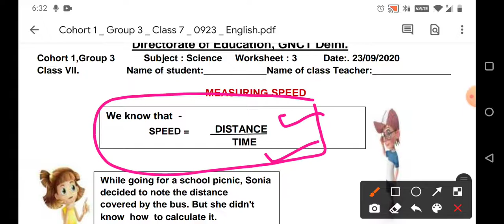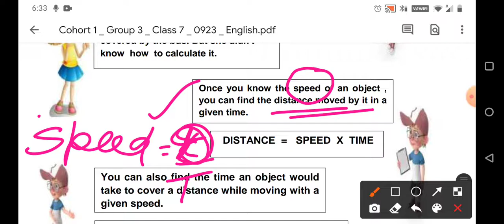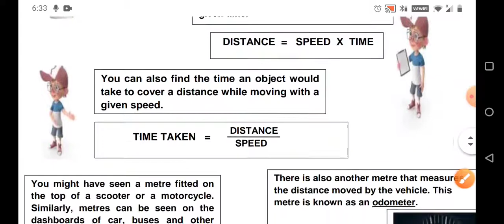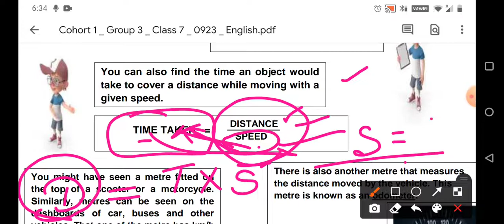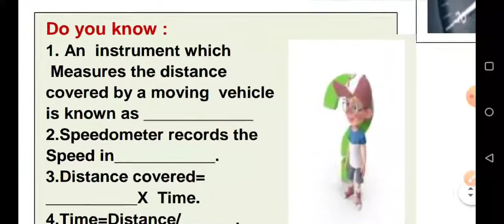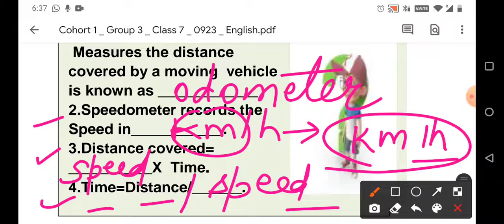23.9.2020 ||WORKSHEET 3||CLASS 7 ||English Medium||DIRECTORATE OF EDUCATION WORSHEETS